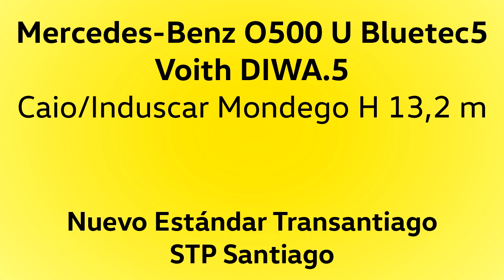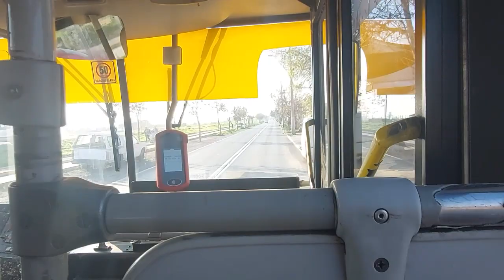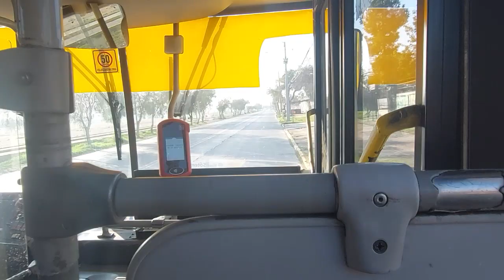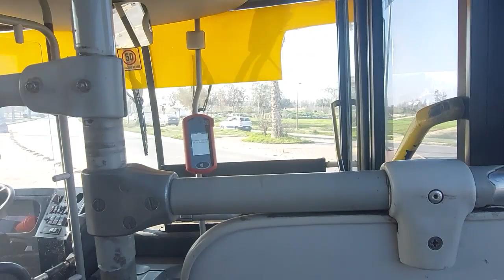Mercedes-Benz O500 U Bluetec5/Voith - Caio Mondego 13.2 m - Revision Unidades STP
Con ustedes, una revisión de estas unidades incorporadas desde el 2014 bajo el Nuevo Estándar Transantiago por STP Santiago, andando en líneas F20 y F19.
Disfruta de distintas vistas a nivel de pasajero en distintas áreas del bus.
Grabado en julio pasado.

Datos:

Chasis: Mercedes-Benz O500 U
Motor: Mercedes-Benz OM926LA Bluetec5, 256 cv (Euro 5)
Transmisión: Voith D854.5 (DIWA.5)
Carrocería: Caio/Induscar Mondego H versión 13,2 m.
Año: 2014
Dueña: Servicios de Transporte de Personas Santiago S.A.